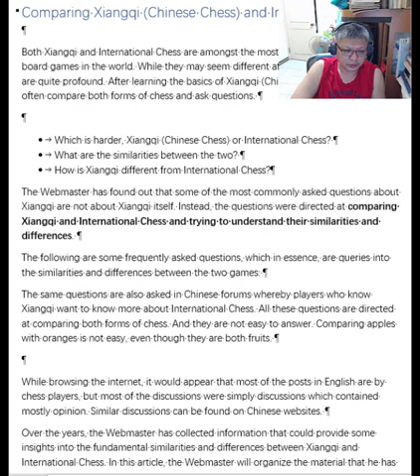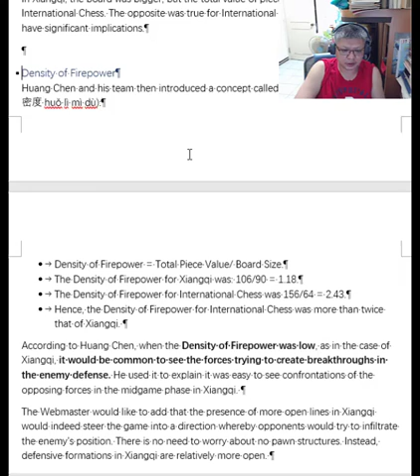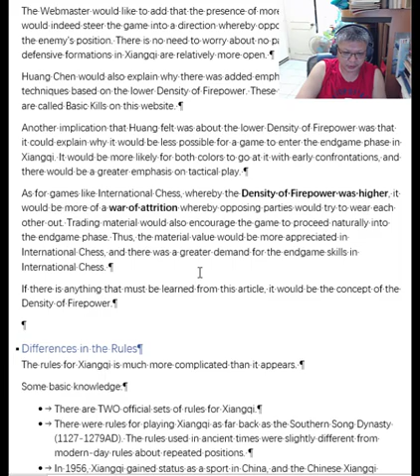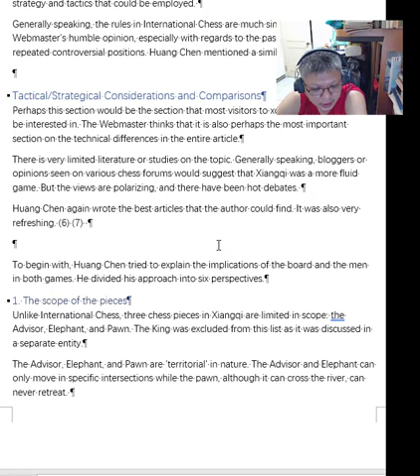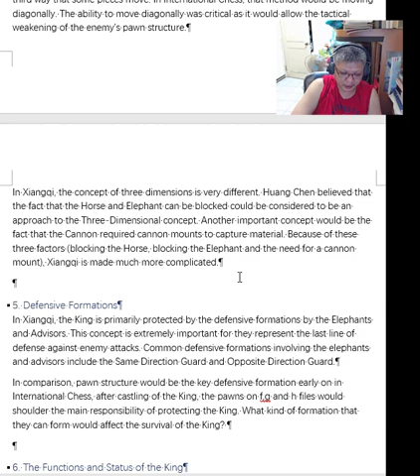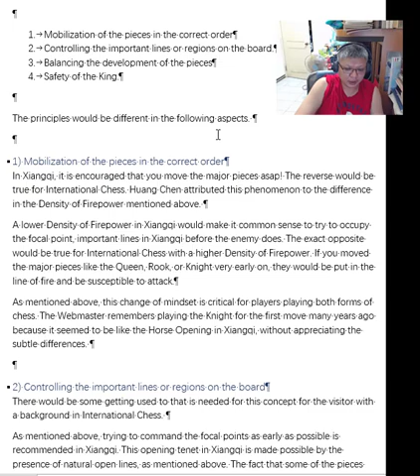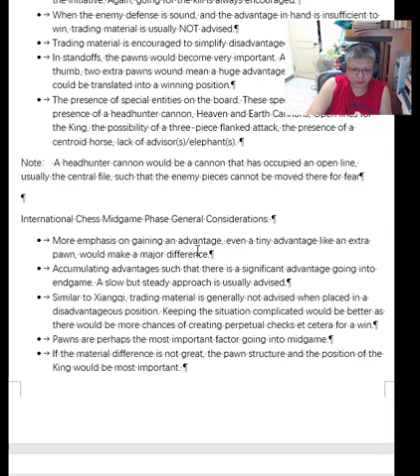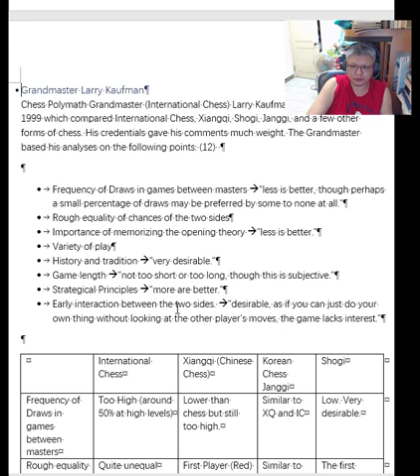Comparing Xiangqi (Chinese Chess) and International Chess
Many people have asked on different forums about the differences between Xiangqi and International Chess. The Webmaster found several articles which he thinks would help players from both forms of chess understand each other better. This video would also explain the concept of DENSITY OF FIREPOWER which has major implications on the way both Xiangqi and International Chess is played.
And still learning to use the new headset and camera, which I love.

Note: The official name is Xiangqi, not Chinese Chess.

If you itch to play Xiangqi and want to get a Xiangqi set, Amazon.com offers a good selection of Xiangqi sets:

If you want to go directly to Amazon for the books by the Webmaster,  please refer to the following link:

If you want are considering buying a screen camera and wireless headphone, I strongly recommend the two!
Logitech Streamcam . Excellent!

Logitech Zone Wireless Headset with Mic. Love the sound quality